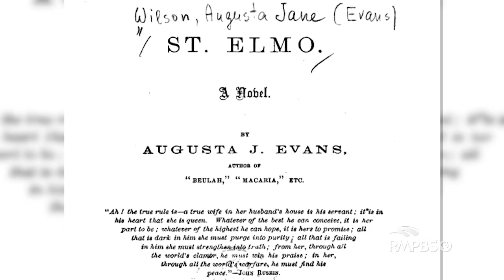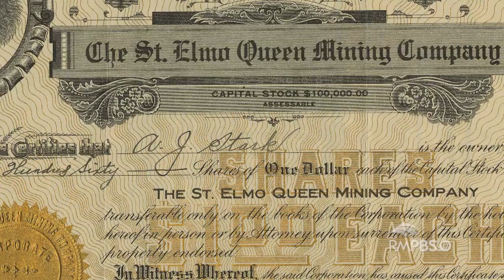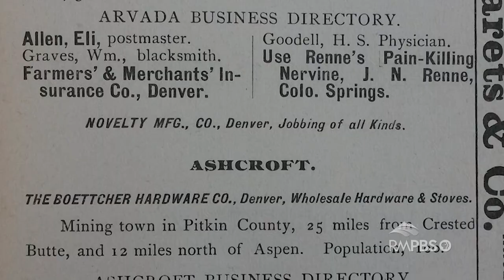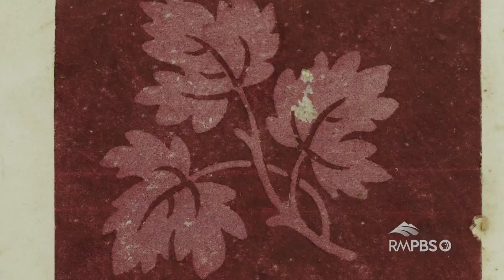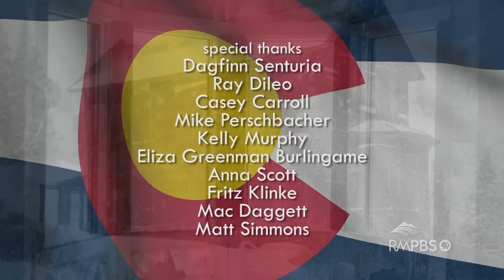Colorado Experience: Ghost Towns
According to the Colorado Springs Gazette, Colorado "has more than 1,000 ghost towns, over 600 of which have some sort of remains." Visit St. Elmo, Animas Forks, and Ashcroft, three of the best-preserved ghost towns in the state, and meet the spirits of Colorado's mining past.